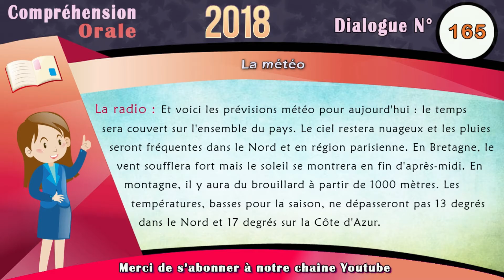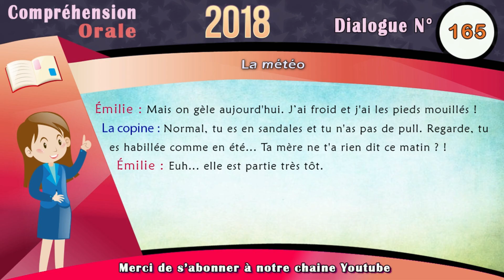dialogue en français N° 165